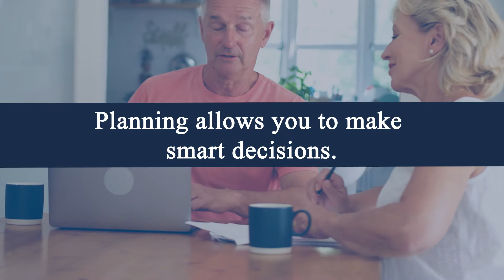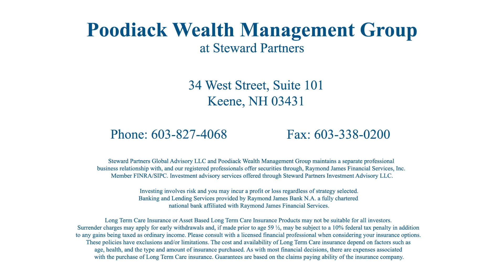Can You Afford Long Term Care?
- Don’t let health problems derail your life savings. We can help you decide on a plan in case you need long term care. Making a plan now can protect you and your wealth.

The opinions expressed are those of the professionals at Steward Partners Global Advisory and are not necessarily those of Raymond James Financial Services or Raymond James.